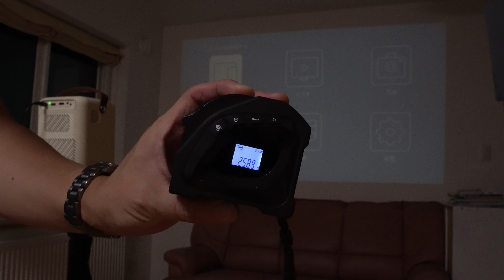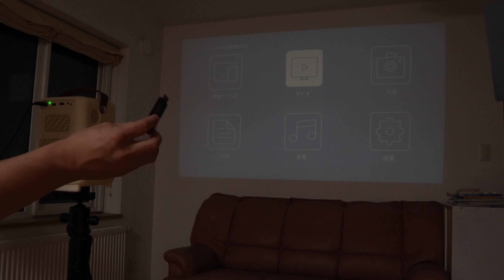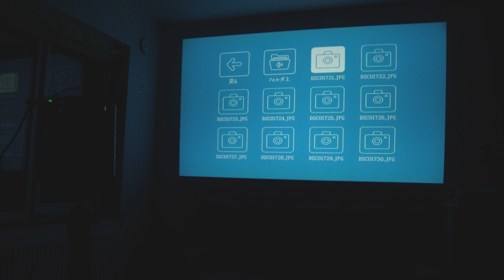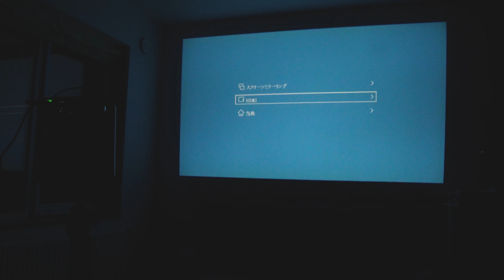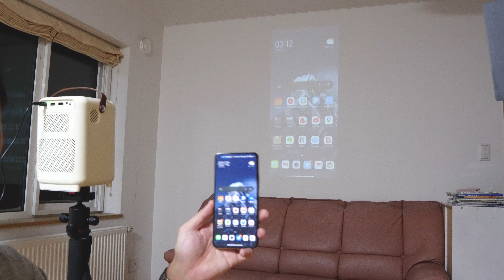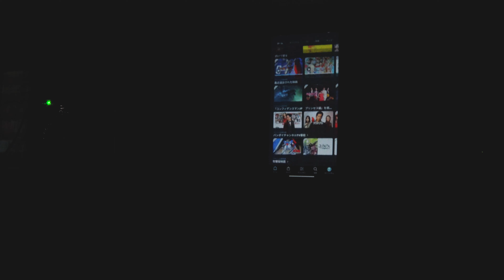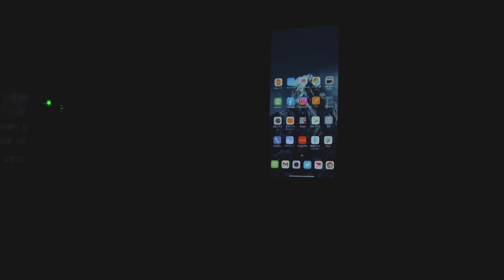家庭用 かわいいコンパクトなプロジェクター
■家庭用小型 プロジェクター LT01M
(※価格の2%戻ってくるAmazonダブルポイント還元の実施中です)

家庭用のプロジェクターのご紹介です。

小型コンパクトで軽量なタイプなので、持ち運びにも便利です。
見た目も愛らしくてかわいいです。
本体に三脚穴がついているので、三脚に固定すれば自由に高さや角度を調整できて便利です。

HDMIやUSBメモリなどを利用して、コンテンツの再生ができます。
ニンテンドースイッチなどのドックを介して、大画面でゲームをすることもできます。
その他、iPadやAndroidスマホなどにWi-Fiでリンクできて、ミラーリングもできます。

プロジェクターと白い壁があれば、家で気軽に映画気分を楽しむこともできます。

【目次】
0:00 はじめに
1:09 本体を詳しく
2:50 付属品の紹介
4:15 実際に使ってみる
5:23 設置距離と映像の大きさ計測
6:39 写真の閲覧
8:32 HDMI接続して色々やってみた
9:30 スマホとリンクしてミラーリング
10:31 動画系アプリからは再生できない

・サブカメラ2 Insta360 ONE R(1インチ、360度)

■マイク
・RODE ロード VideoMicro (α6600で使用)

・Audio-technica  AT2035